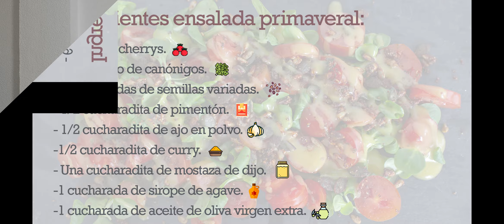Receta ensalada primavera fácil.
Esta ensalada facilisima, con poquitos ingredientes pero que te seduce por el toque de las semillas especiadas.
¡Disfrutad!